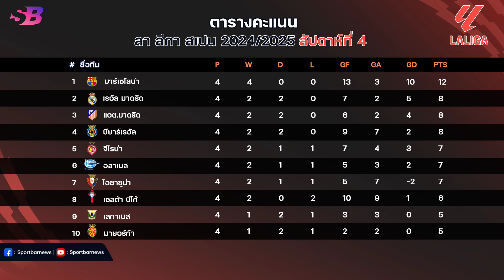สรุป ผลบอลเมื่อคืน|ตารางคะแนนล่าสุด|ดาวซัลโว ลาลีกานัดที่4 (สัปดาห์ที่4) ฤดูกาล 2024/25 | 02-09-67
Timestamps
00:00 - Intro
00:11 - ผลบอลลาลีกาล่าสุด (นัดที่4|สัปดาห์ที่4) | คืนวันเสาร์ที่ 31 สิงหาคม 2567
00:35 - ผลบอลลาลีกาล่าสุด (นัดที่4|สัปดาห์ที่4) | คืนวัวันอาทิตย์ที่ 1 กันยายน 2567
00:56 - ตารางคะแนนลาลีกาล่าสุด (นัดที่4|สัปดาห์ที่4)
02:08 - ดาวซัลโวลาลีกาล่าสุด (นัดที่4|สัปดาห์ที่4)
02:32 - Outro